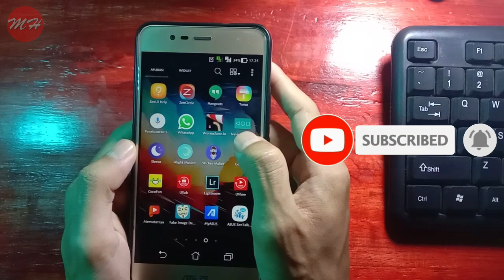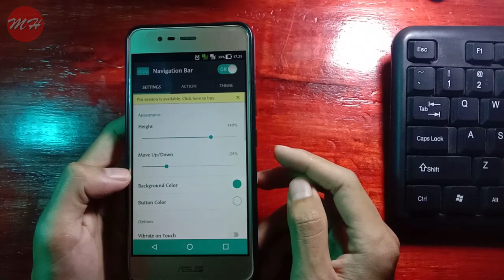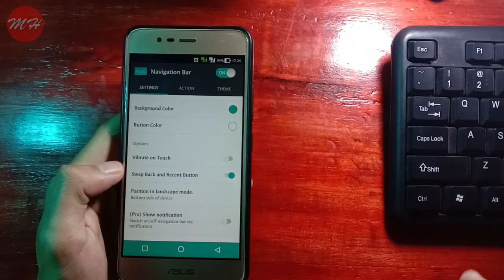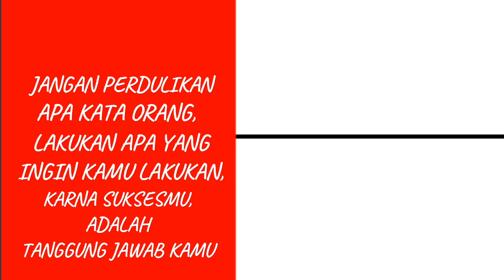CARA MERUBAH POSISI TOMBOL NAVIGASI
السلام عليكم
Ok sobat divideo ini saya akan memberikan tutorial, CARA MERUBAH POSISI TOMBOL NAVIGASI, pada semua android, ini sangat berguna bagi sobat penggna hp baru yang mungkin sudah terbiasa dgn posisi tombol navigasi pd hp sebelumnya, ok sobat semoga, CARA MERUBAH POSISI TOMBOL NAVIGASI, bisa bermanfaat untuk sobat,
nah sobat bagaimana cara nya simak video, CARA MERUBAH POSISI TOMBOL NAVIGASI, ini sampai selsai

Semoga video ini bisa bermanfaat bagi sobat ya امن اللهم امن😊
Kami memohon maaf jika didalam vide yang kami sajikan terdapat kesalahan, baik itu dari perkataan, atau cara kami menyampaikan dalam video kami
silahkan sobat comentar di bawah jika kami ada kesalahan atau ada hal yang perlu sboat tanyakan, kritik dan saran sobat akan menjadi pembelajaran kami untuk jadi lebih baik lagi